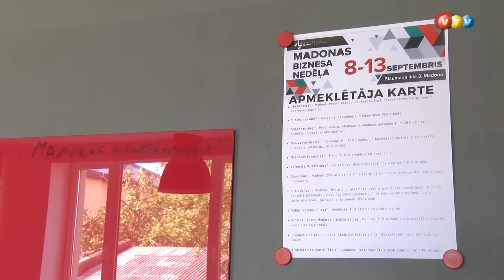Madonā aizvadīta vērienīga Biznesa nedēļa